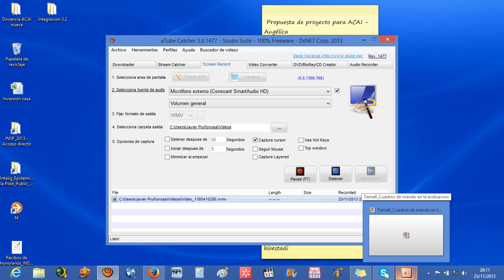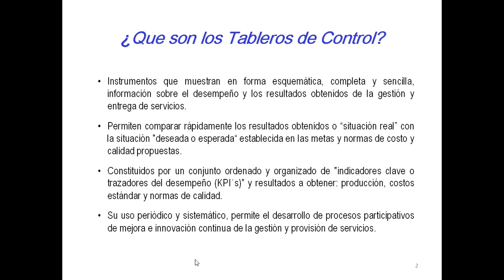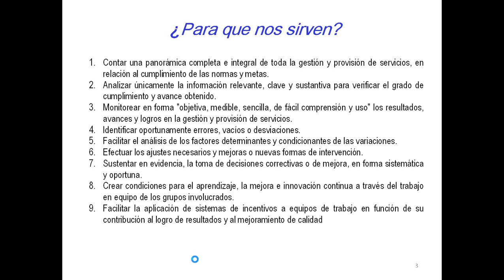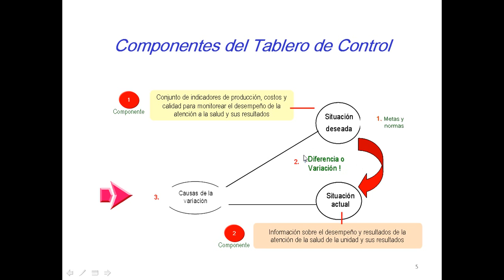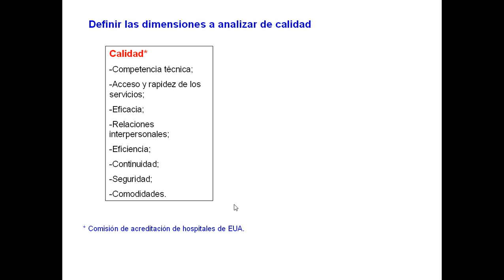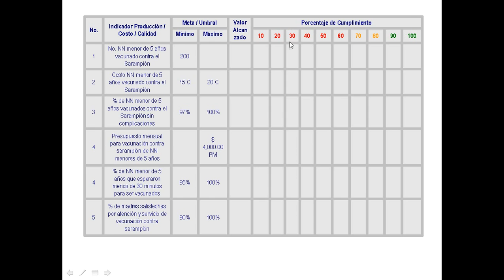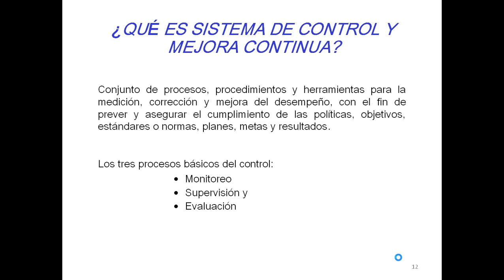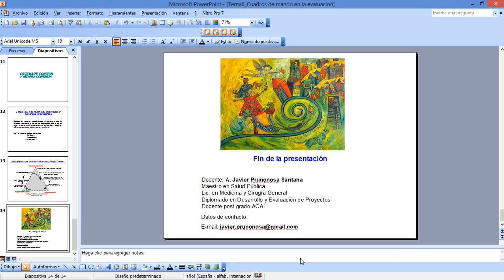Tema 6 Cuadro mando